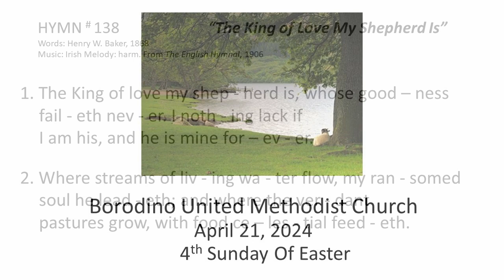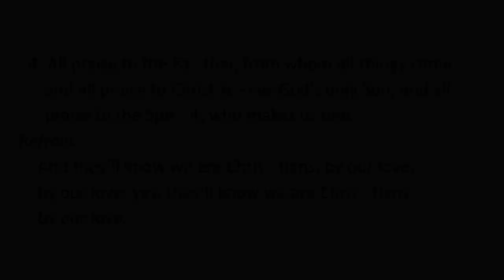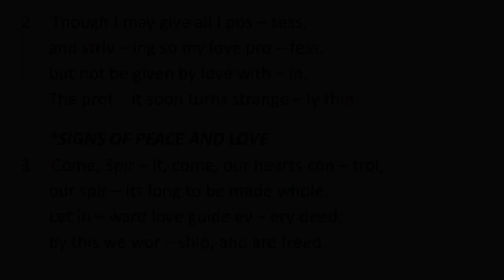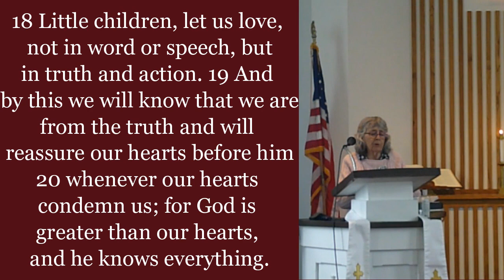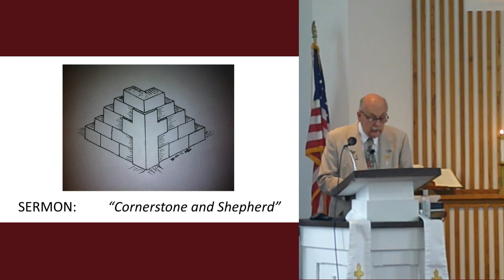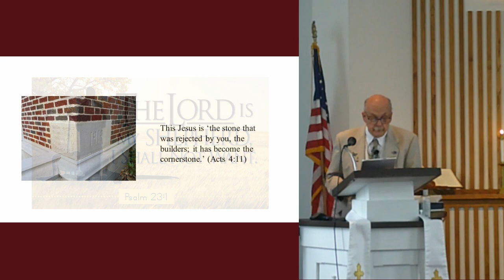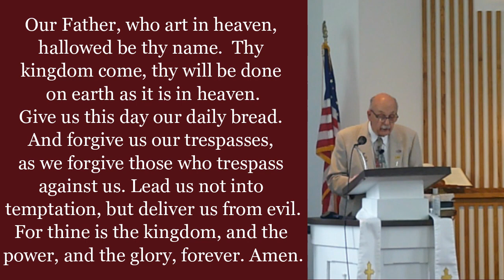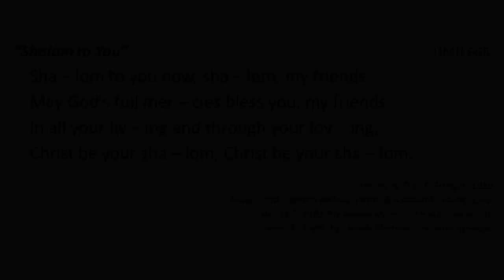April 21st 2024 Full Service